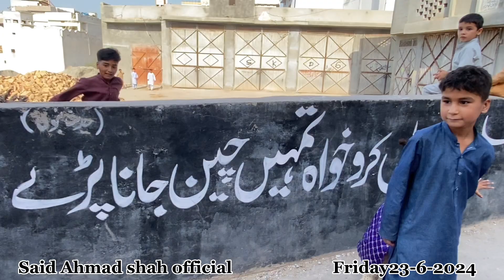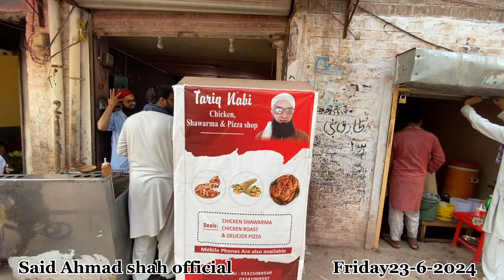kotli kalan new update sacrifice bulls and gots prices#23#6#2023#